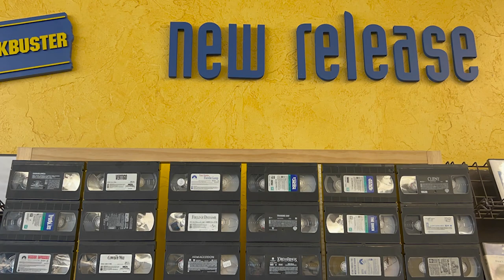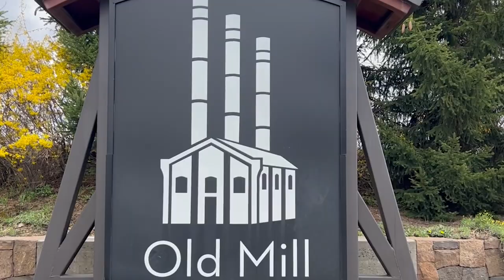Bend Oregon's Top 5 Landmarks | Moving To Bend Oregon | Bend Oregon Homes | Living In Bend Oregon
Are you thinking about moving to Bend Oregon? Let’s explore Bend Oregon today!
Bend Oregon, is a charming city located in the heart of Central Oregon's high desert region. The city is surrounded by stunning natural landscapes, including the Deschutes National Forest, which provides ample opportunities for outdoor recreation. But it's not just the natural beauty that draws visitors to Bend, as the city is also home to a number of unique landmarks that reflect the area's rich history and culture.
One of the most notable landmarks in Bend Oregon is the Tower Theatre. This historic venue first opened its doors in 1940 and has since undergone extensive renovations to become a popular performing arts center. The Tower Theatre hosts a variety of events throughout the year, including live music performances, theatrical productions, and film screenings.
Another famous Bend Oregon landmark is the Old Mill District. This historic district was once home to the Brooks-Scanlon Lumber Company, but has since been transformed into a bustling shopping and entertainment destination. The Old Mill District features an array of specialty shops, restaurants, and galleries, as well as a scenic riverfront trail that is popular with locals and tourists alike.
For those interested in Bend's Native American history, the High Desert Museum is a must-visit landmark. The museum offers interactive exhibits and educational programs that explore the natural and cultural history of Central Oregon. Visitors can learn about the area's indigenous tribes, as well as the unique flora and fauna that call the high desert home.
Other notable landmarks in Bend Oregon, include the Drake Park and Mirror Pond, which offer scenic views of the Deschutes River, and the Pilot Butte State Scenic Viewpoint, which offers panoramic views of the city and surrounding landscape.
Overall, Bend Oregon, is a city with a rich history and culture that is reflected in its unique landmarks. Whether you're interested in the performing arts, shopping, or exploring the natural world, Bend's landmarks offer something for everyone to enjoy.
I’d love to help you make a smooth move to Bend Oregon!
00:01 - Intro for Bend Oregon Landmarks
00:28 - Channel Intro to Moving to Bend Oregon
00:36 - Intro to Bend Oregon's Top 5 Landmarks
01:14 - Bend Oregon's Top 5 Landmarks
02:24 - Tower Theater in Bend Oregon
03:47 - BlockBuster in Bend Oregon
05:27 - Old Mill in Bend Oregon
07:06 - Pilot Butte in Bend Oregon
08:24 - The Deschutes River in Bend Oregon
09:41 - Wrap up for Bend Oregon's Top 5  Landmarks
If you want to know everything about eating, sleeping, working, playing, the good, and the bad of living in Bend Oregon, then subscribe▶ and tap the bell🛎 for notifications so you can be the first to know about the current market in Bend OR.😁

We get calls and emails everyday of people just like you, looking for help on making their move to Bend Oregon and we absolutely love it.😍 Whether you are moving in 9 days or 90 days, give us a call☎, shoot us a text📝, or send us an email📨 so we can help you make a smooth move to Bend Oregon.